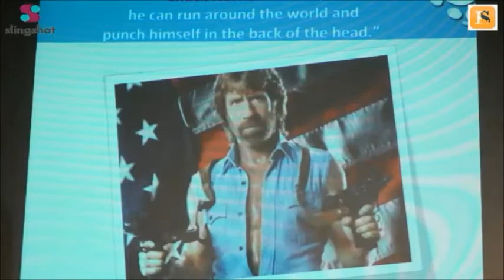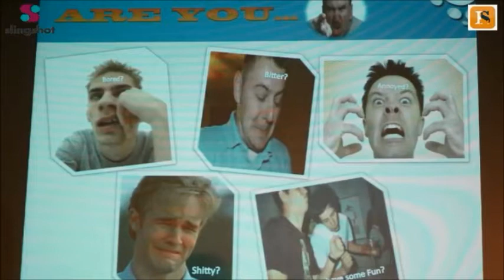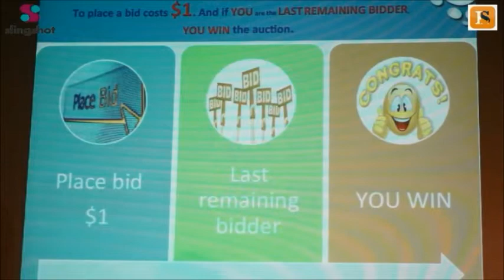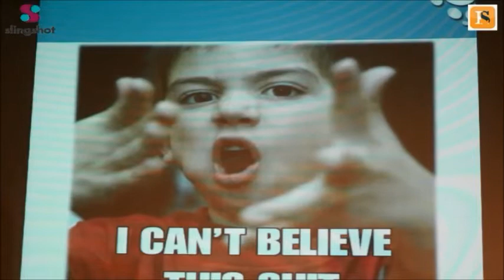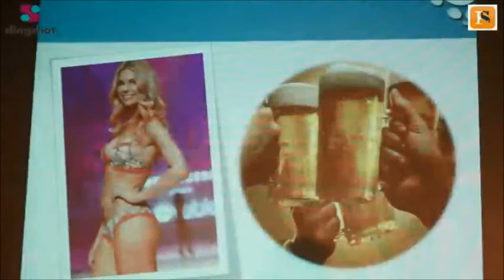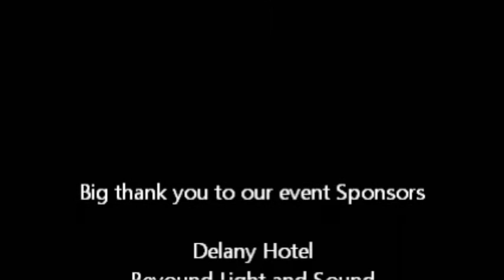RipItUp 2013: Flightbid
Based on the PechaKucha / ignite formats, RipItUp was a night for uncovering the unexpected, new and crazy ideas, new talent and the funny side of Newcastle. Check the founders of Flightbid.